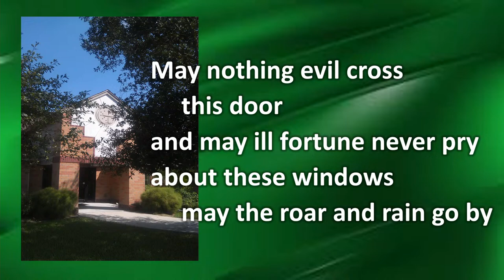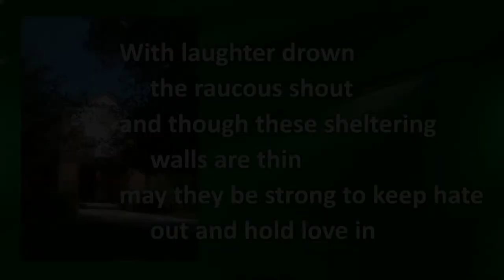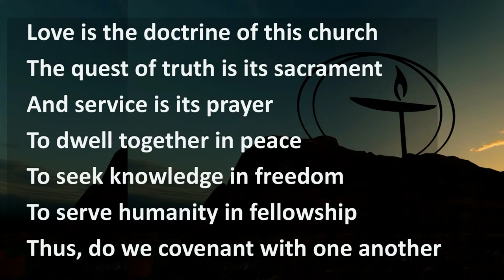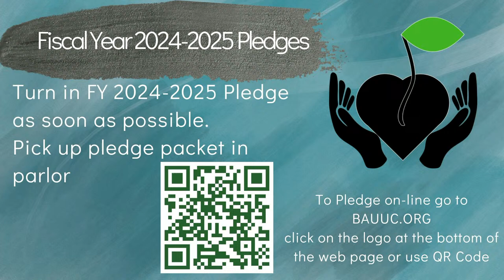Sunday Service - Bay Area UU Church - April 7, 2024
Guest Speaker Gerry Carr - "Faith"  - Gerry Carr found Unitarian Universalism about 30 years ago.  She was an active member of the Unitarian Universalist Fellowship of Galveston County for more than twenty years, serving on the board (twice a President), lead of the Program Committee, and Chalice Circle group facilitator.  She joined Bay Area Unitarian Universalist Church in 2016.  She has served as Board President and small group facilitator.  She is a Worship Associate and Greeter.  She lives in Dickinson with her partner Woody and is a Licensed Master Social Worker. She has worked in Brain Injury Rehabilitation since 1996.